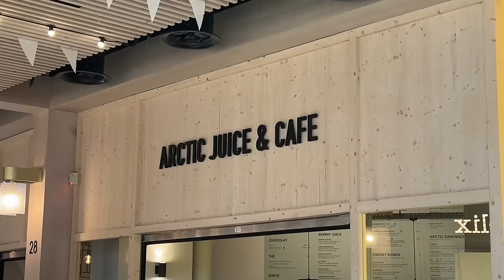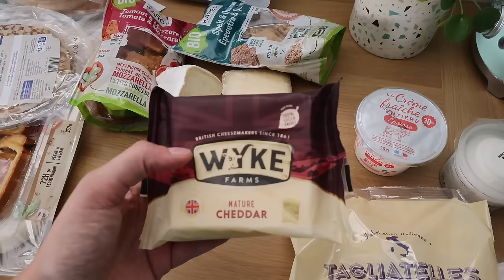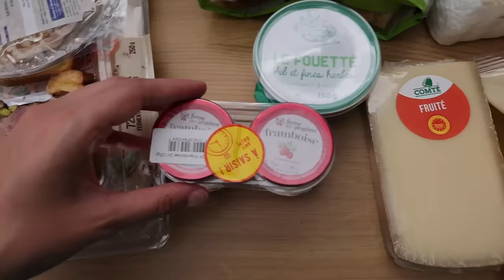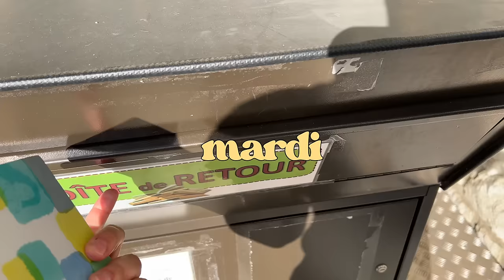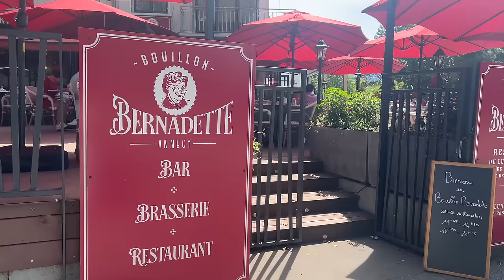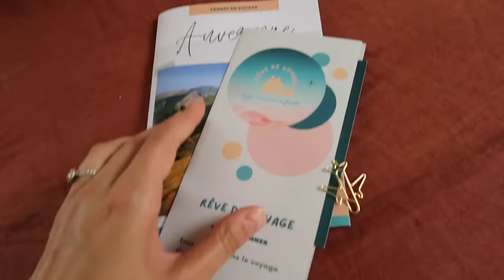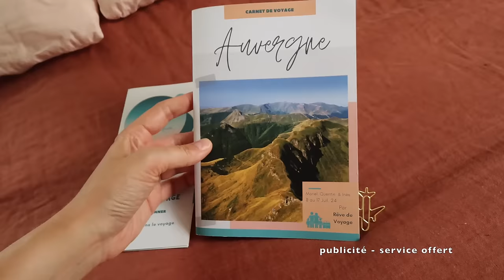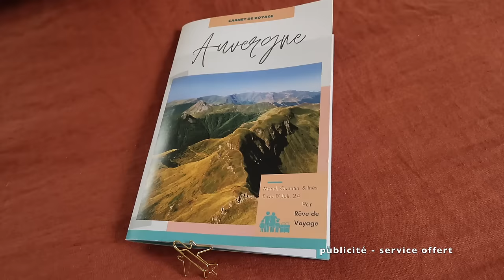WEEKLY VLOG | On sort (enfin!) les robes 👗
Vidéo en collaboration commerciale avec YesStyle

Codes promotionnels :

→ du 7 au 8 juillet 2024 inclus : -15% sur tout YesStyle avec le code MARIELHB15 (sans minimum d’achat)
→ dès le 9 juillet 2024 : -10% sur tout YesStyle avec le code MARIEL10 (dès 49€ d’achats)
Ces codes ne sont pas applicables sur les promotions en cours